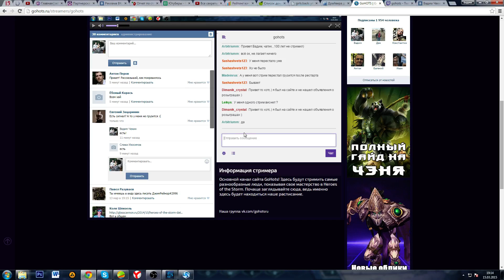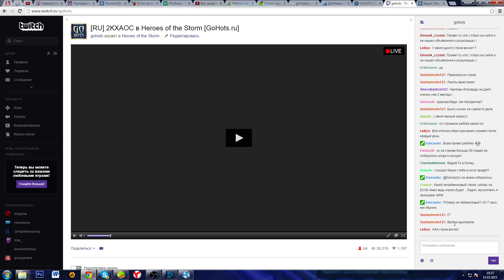Вадим крабит на танке в Heroes of the Storm